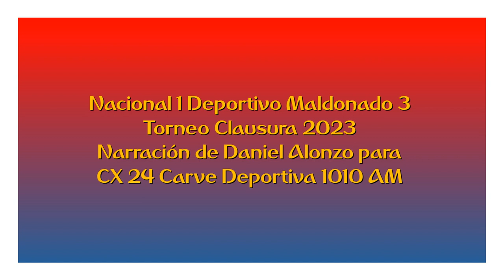Nacional 1 Deportivo Maldonado 3 - Clausura 2023 (por Daniel Alonzo)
Los goles del partido, por Daniel Alonzo junto a Martín Charquero y Oscar Belo para Carve Deportiva.